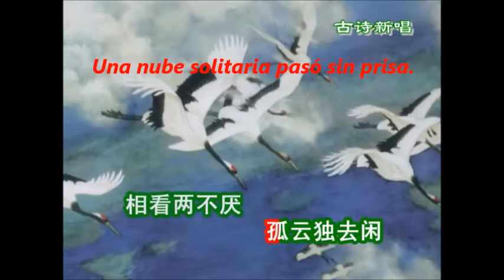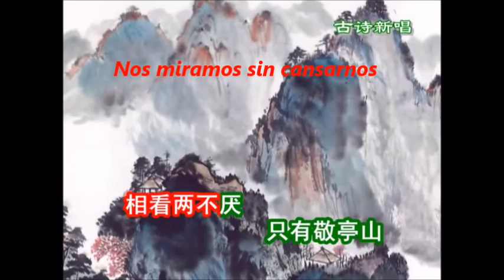Poema al Monte Jingting (Li Bai)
Este es uno de los poemas mas populares de Li Bai, el gran poeta chino. Este video está también dedicado a mi amigo Guojian Chen.

En esta ocasión, la traducción es de Guillermo Dañino, sacada de su libro "La Pagoda Blanca. Cien poemas de la dinastía Tang" publicado por Ediciones Hiperión

zhòng niǎo gāo fēi jìn
众 鸟 高 飞 尽 ，
gū yún dù qù xián
孤 云 独 去 闲 。
xiāng kàn liǎng bù yàn
相 看 两 不 厌 ，
zhǐ yǒu jìng tíng shān
只 有 敬 亭 山 。

Una bandada de pájaros cruzó muy alto.
Una nube solitaria pasó sin prisa.
Nos miramos sin cansarnos
yo y la solitaria montaña.